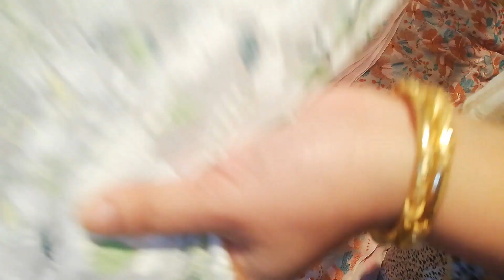Gota chunri suits, tarkashi!! 20th Jan 2019 03100660343 03415911990 for whatsapp order